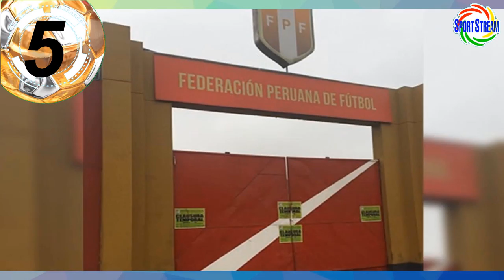RENATO TAPIA a la LIGA ESPAÑOLA (Celta) | GARECA: QUIERO DIRIGIR SELECCIÓN ARGENTINA | ACUÑA a FPF?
Renato Tapia al Celta de Vigo de la Liga Española de futbol, Ricardo Gareca: quiero dirigir a la Selección Argentina, Richard Acuña a la FPF? y otras noticias del futbol peruano en titulares.